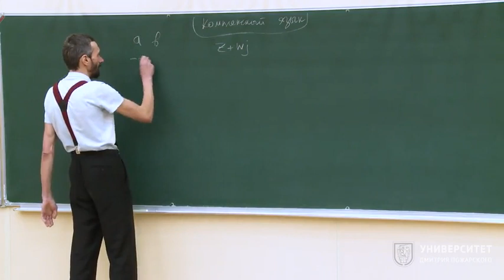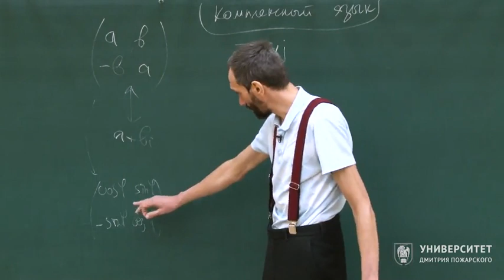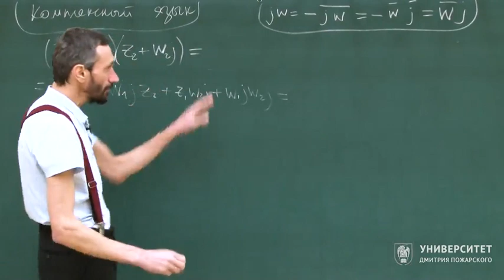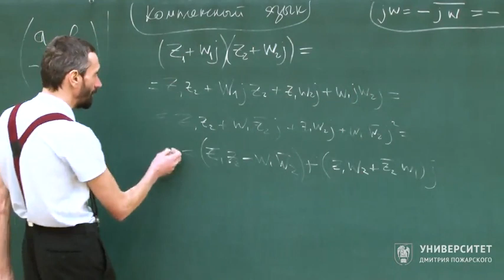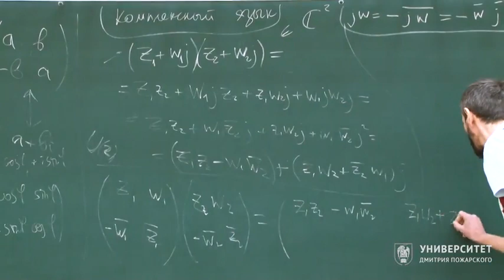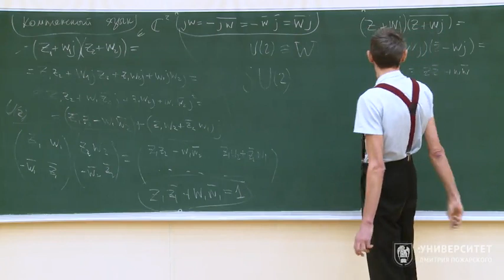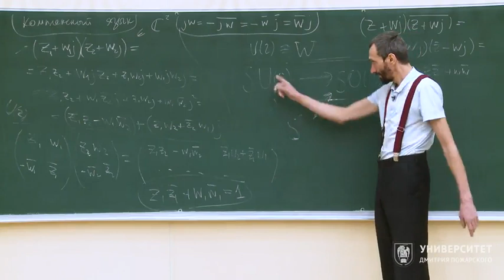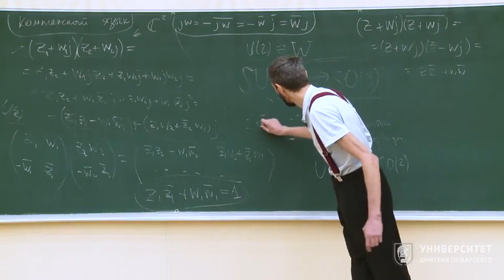Геометрия и группы. Алексей Савватеев. Лекция 11.4. Кватернионы и группа унитарных матриц